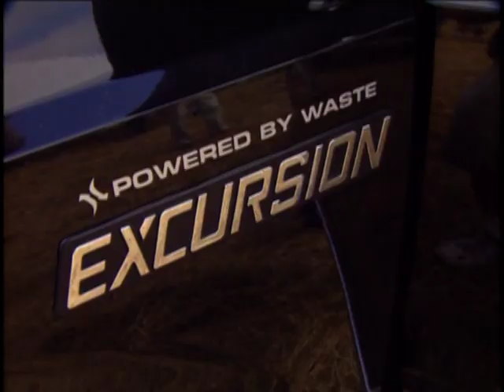Waste to Fuel A Future to our World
Finally a way of converting trash to high quality Fuel without any negative impact on the environment.